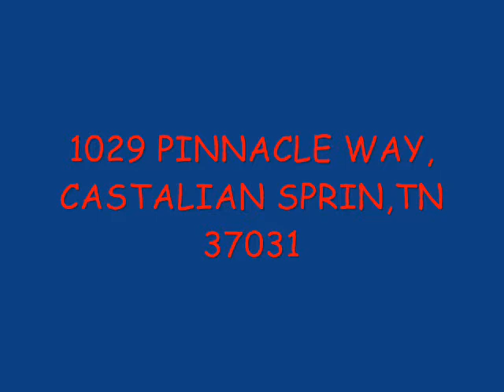1029 PINNACLE WAY